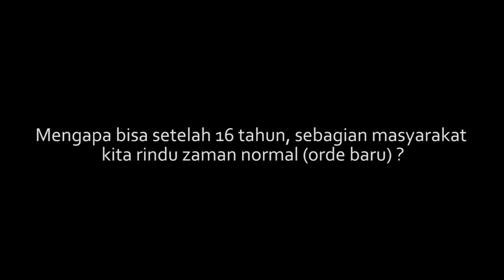Sorgemagz.com - Nostalgi Zaman Normal (Orde Baru) l Wawancara Robertus Robet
32 tahun Rezim Orde Baru berkuasa namun sebagian dari masyarakat Indonesia masih merindukannya.Bahkan beberapa partai politik dalam kampanye Pemilu kemarin masih mengusung kembali ke zaman normal (Orde Baru). Ada apa dengan masyarakat kita? Berikut wawancara singkat kami dengan Robertus Robet mencoba menjawab pertanyaan itu. Simak